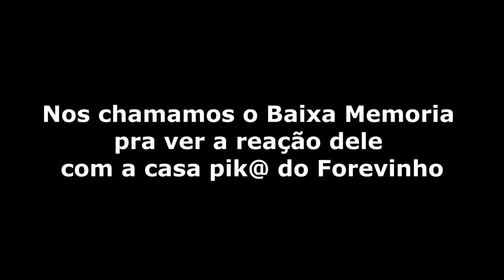MINHA BASE E O BARCO DO ONE PIECE #15 - MINECRAFT ULTIMATO